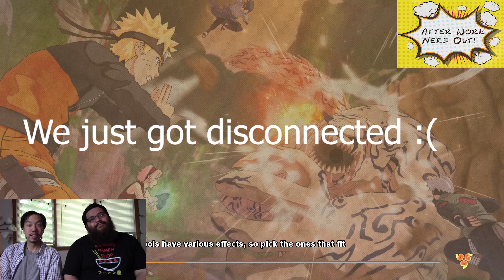Becoming a Ninja in Naruto to Boruto Shinobi Striker! (AfterWorkGaming)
This week we play Naruto to Boruto Shinobi Striker! Its available now everywhere!